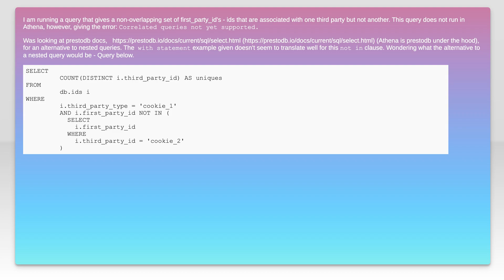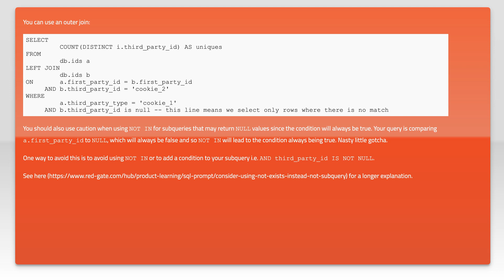Nested Query Alternatives in AWS Athena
sql: Nested Query Alternatives in AWS Athena

Related to: sql, amazon-web-services, presto, amazon-athena